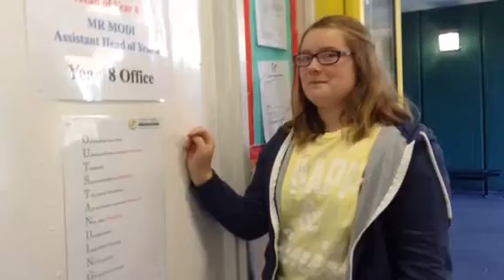Monday of activities week 2014 part 2